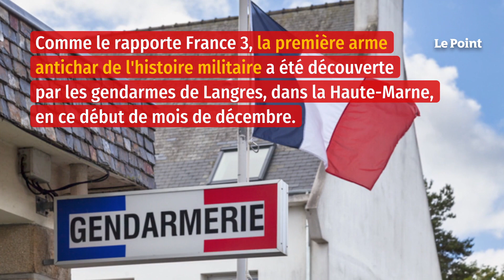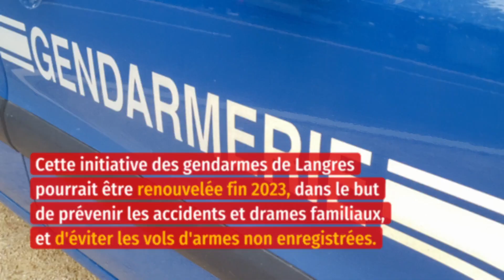Collecte d’armes à feu : un incroyable fusil « géant » rapporté en Haute-Marne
Une découverte de premier plan. Comme le rapporte France 3, la première arme antichar de l'histoire militaire a été découverte par les gendarmes de Langres, dans la Haute-Marne, en ce début de mois de décembre. Ce Tankgewehr M1918, produit par l'Empire allemand (IIe Reich) lors des derniers mois de la Première Guerre mondiale, est un fusil « géant » créé il y a plus de 100 ans. Retrouvez-nous sur : - Youtube - Facebook - Twitter - Instagram - Tik Tok - LinkedIn